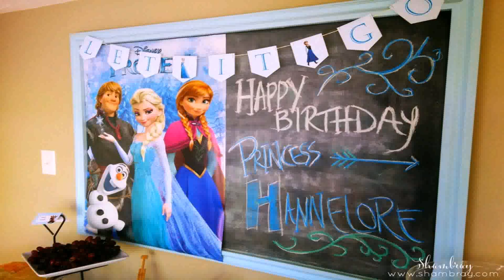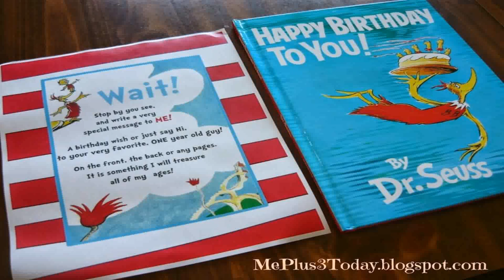One Year Old Boy Birthday Party Decorations